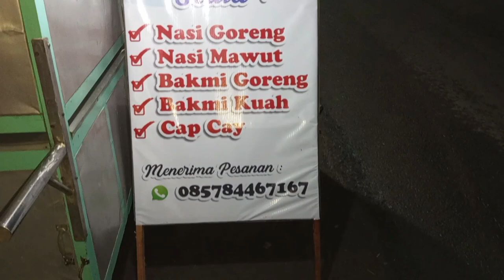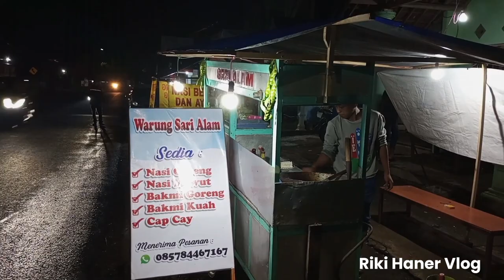Sampe Keluar Api..Aksi Penjual Nasi Goreng 10 ribu Di Kampung Bikin Deg Deg an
cara bikin nasi goreng spesial,nasi goreng jawa,jualan nasi goreng,nasi goreng ayam,nasi goreng, Nasi Goreng Pinggir Jalan, usaha jualan nasi goreng spesial, jualan nasi goreng gerobak, bisnis kecil untung berlimpah, bisnis cepat balik modal, usaha menjanjikan Cuan banyak, bisnis Cuan banyak,ide usaha jualan nasi goreng,cara bikin nasi goreng 2024,nasi goreng telur ceplok,nasi goreng seafood,kuliner malang, Indonesian Street Food 2024, jualan 2024